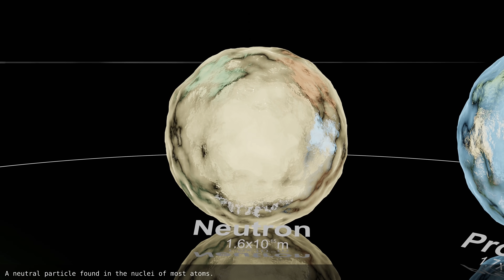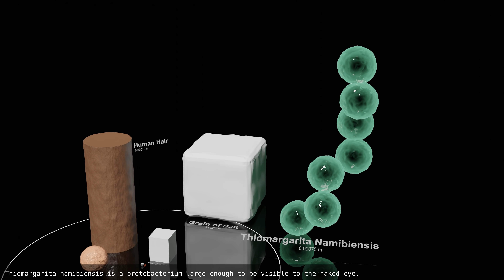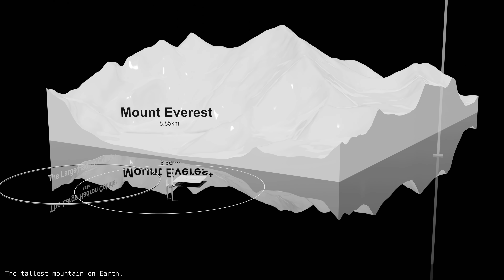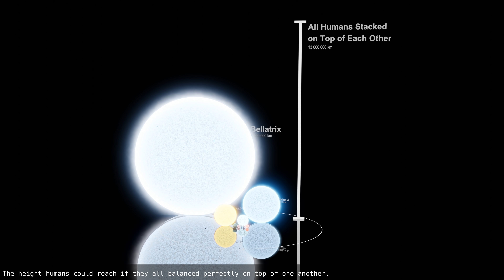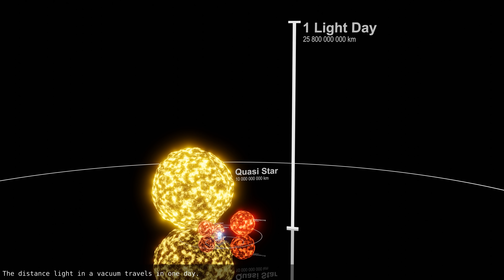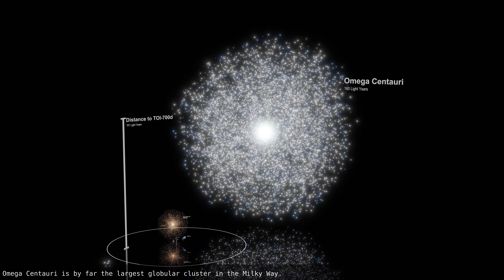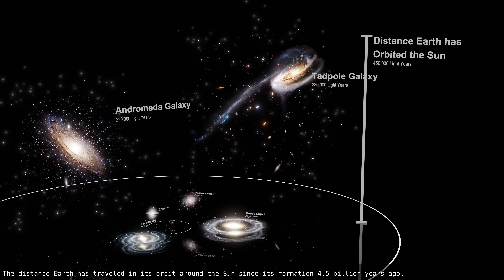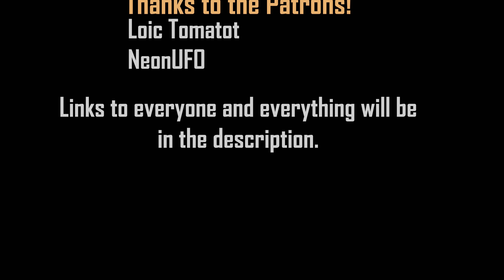Universe Size Comparison 2020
From the smallest measurable distance to the potentially infinite Universe, in this video we take a look at the size of... pretty much everything. Enjoy!